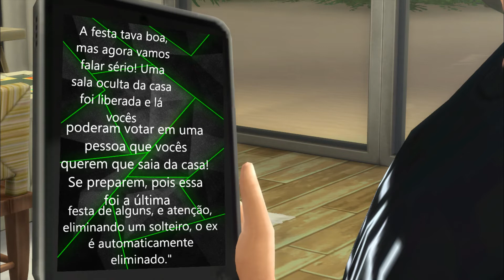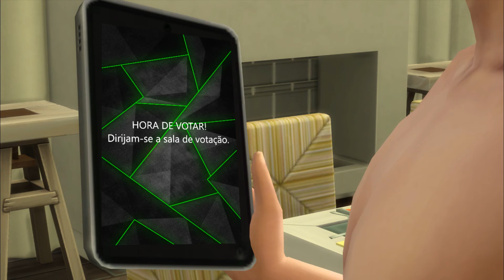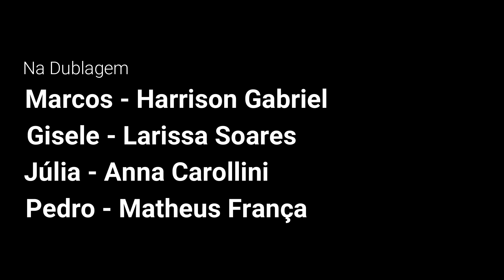[S1E5] DE FÉRIAS COM EX BRASIL - Episódio 5 - Machinima The Sims 4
A CASA DO DE FÉRIAS COM EX É UMA CONTRUÇÃO DE MT SIMS! O MELHOR CANAL DE SPEED BIULD DO YOUTUBE